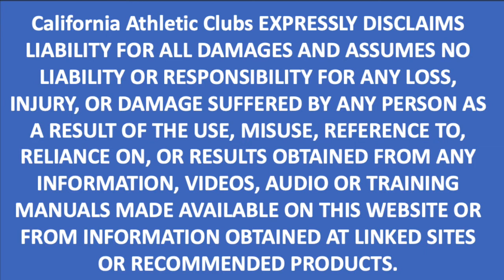Cardio Sculpt with Kate Sept 4